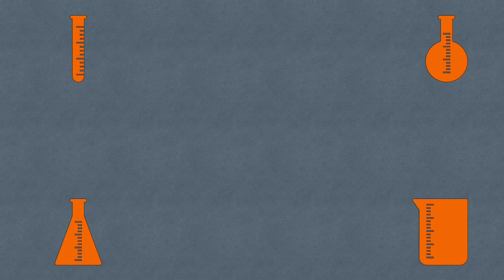Tutorial Química - Minecraft Education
En este episodio revisamos todas las actividades que se pueden hacer dentro del tutorial de quimica en Minecraft Education.